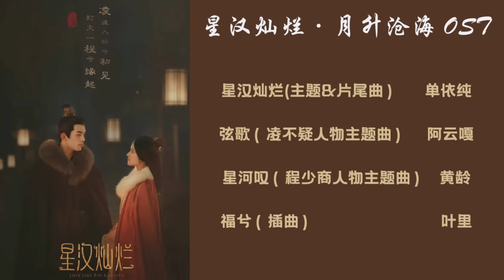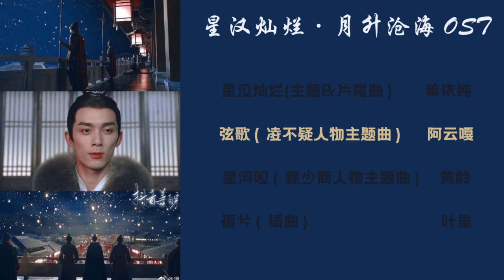电视剧 星汉灿烂· 月升沧海| Drama Love Like the Galaxy OST Playlist | 吴磊 赵露思 領銜主演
该剧改编自关心则乱的小说《星汉灿烂，幸甚至哉》，讲述了背负沉重身世的少年将军凌不疑，与父母长期征战在外的“留守少女”程少商在无数次考验中互相治愈、相伴成长，坚守内心的正义，并携手化解家国危机的故事。

☆ TIMESTAMPS
00:04 - 单依纯 星汉灿烂
03:50 - 阿云嘎 弦歌
08:28 - 黄龄 星河嘆
12:49 - 叶里  福兮

电视剧 苍兰诀 | Drama Love Between Fairy and Devil OST Playlist | 虞书欣 王鹤棣 領銜主演：

DRAMA BOYS OVER FLOWERS (THAILAND) OST Playlist | 电视剧 泰版流星花园 | Bright Dew Win Nani Tu 等人主演

DRAMA CITY OF STREAMER OST Playlist | 电视剧 流光之城 | 景甜、许魏洲、经超、邢佳栋主演